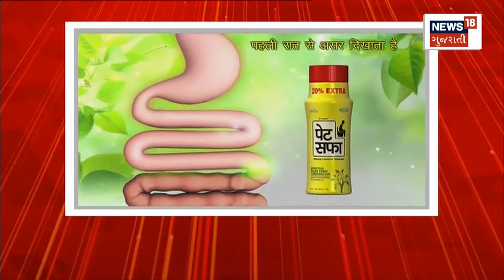Rain News : Gujarat માં હજુ પડશે વરસાદ | News18 Gujarati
Rain News : Good rain forecast in Gujarat. Rainfall forecast for Saurashtra and South Gujarat.

Rain News : Gujarat માં સારા વરસાદની આગાહી. Saurashtra અને દક્ષિણ ગુજરાતમાં વરસાદની આગાહી. n18oc_gujarat